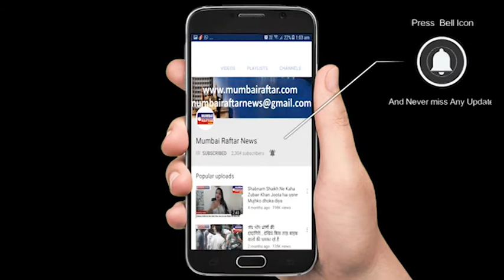MUJHE APNI BETI KE LIYE TIN BAAR POLICE STATION JANA PDA ANURAG KASHYAP